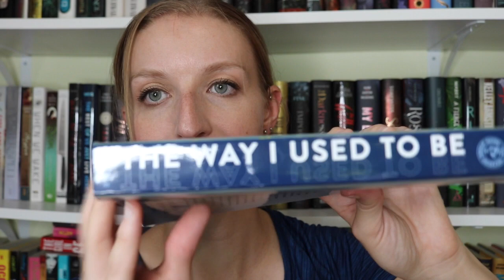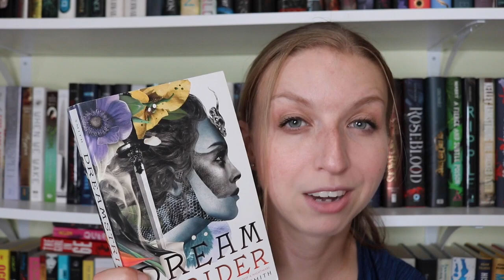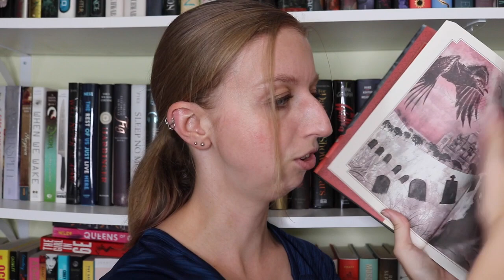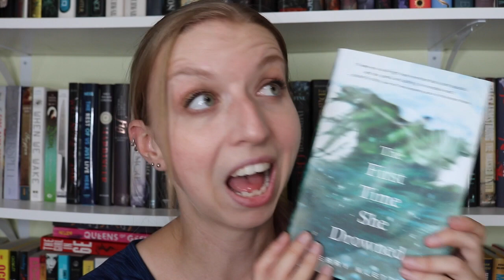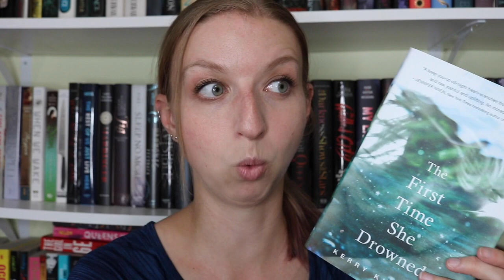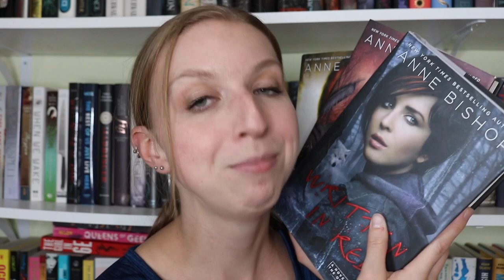Unboxing | Book Outlet